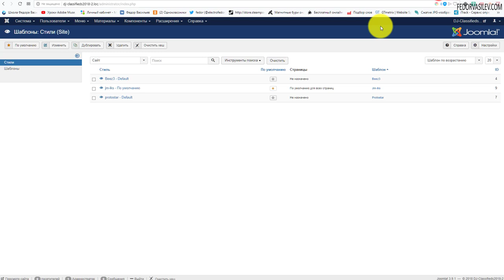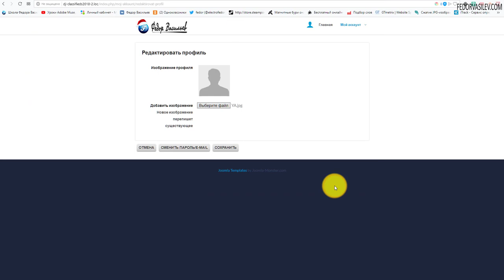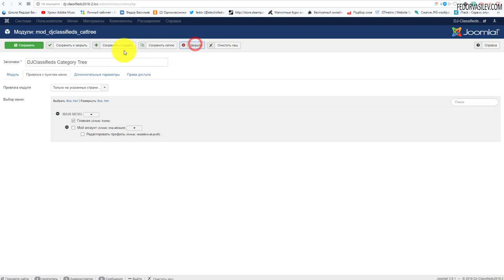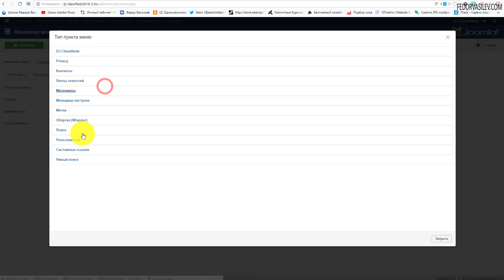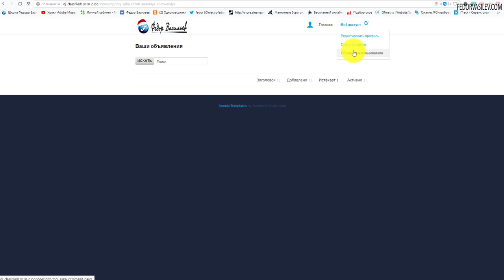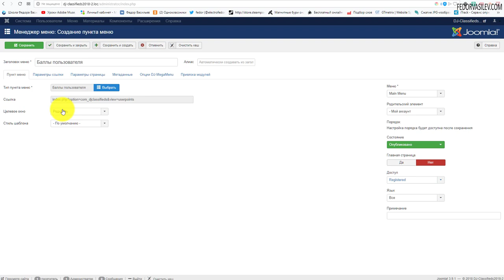DJ-Classifieds - создаем личный кабинет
В этом видео я покажу, как создать личный кабинет для ваших пользователей сайта на DJ-Classifieds.